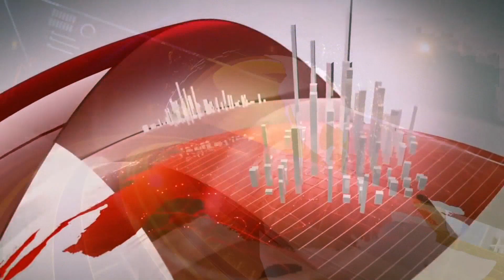PUNHANA/BAHRAICH : निकाली गई श्री श्याम निशान यात्रा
भारत का सर्वश्रेष्ठ हिंदी न्यूज चैनल , KKD NEWS चैनल राजनीति, मनोरंजन, बॉलीवुड, व्यापार और खेल में नवीनतम समाचारों को शामिल करता है।